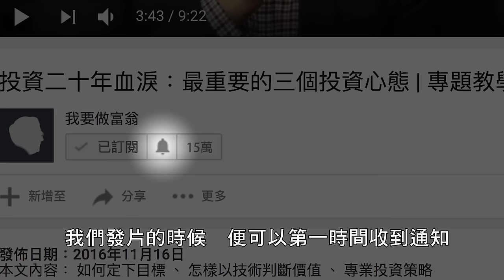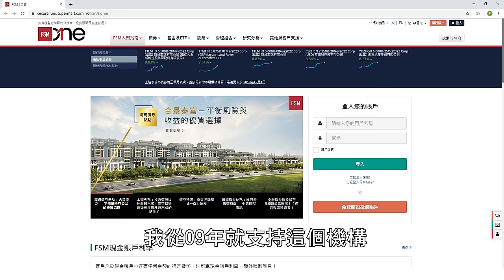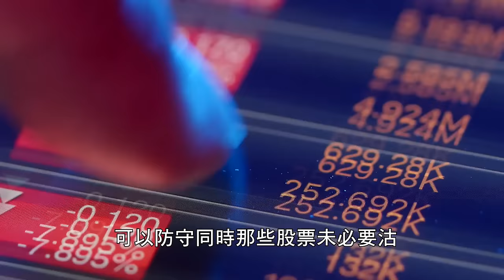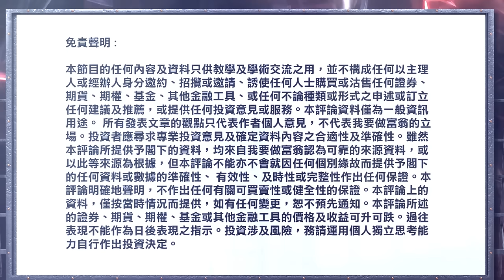4 個方法收息收一世！執行前必做的功課 ｜房地產 REITS 高息債 ETF 股票 我要做收息王【施傅教學】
成為「收息王」是很多投資者的夢想，亦有不少同學查問相關的技巧及操作，今集施傅一口氣講解 4 個常見的收息方法，當中我們要注意甚麼？何時選房地產，何時選REITS? 高息債槓桿再槓桿等於自掘墳墓？ETF 都有收息之選？高息股都有賺息蝕價風險？

✓✓  追蹤我：
❖ Youtube【我要做富翁】